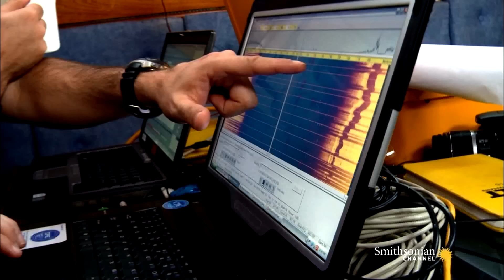Uncovering a Nazi Submarine Off the Coast of Brazil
A German submarine sank to its watery grave somewhere off the coast of South America in 1943. This is the exact moment it's discovered.

From: Secrets of the Third Reich: The Ghost of U-513